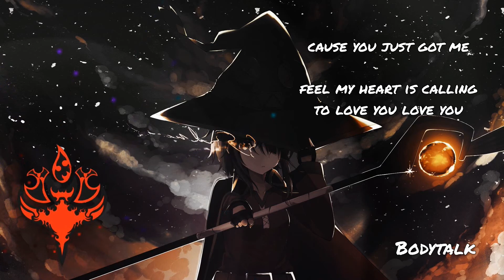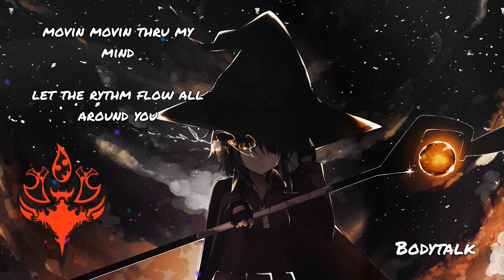Nightcore - Bodytalk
I don't own the original song or the picture.
Original song : Bodytalk - Saffari

Programs used:
Audio : Audacity
Video : Vidéo deluxe
Effect : Unity